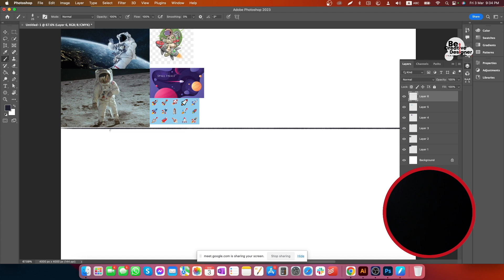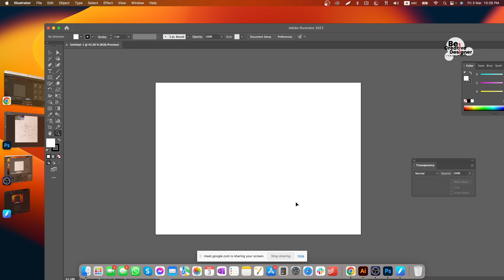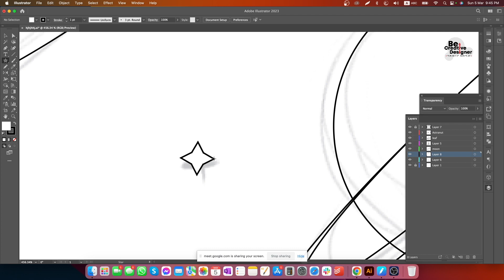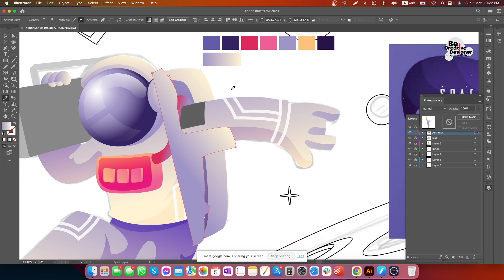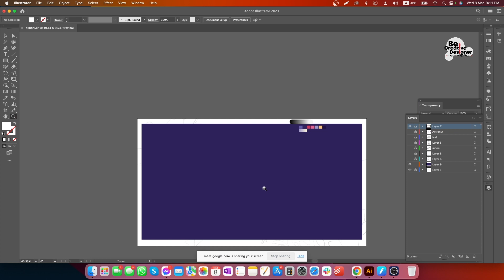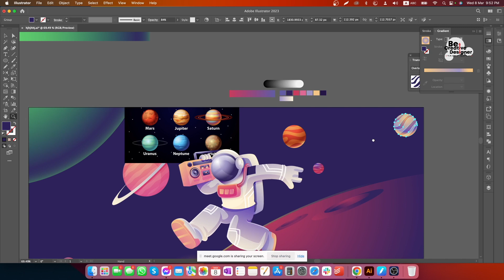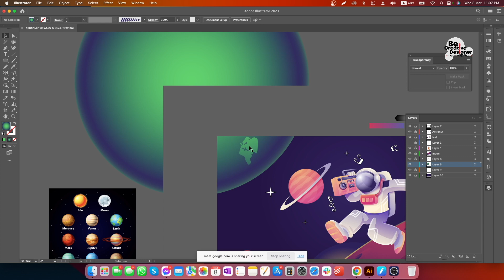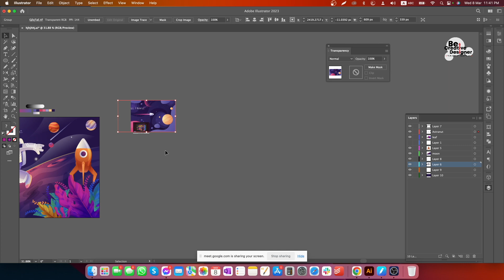Astronaut Illustration live class time lapse.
Hi welcome to desapples!!

This is a conceptual fantasy concept illustration based on an astronaut who loves music wherever he goes. I tried to implement some gorgeous colors along with nice details as you can see.